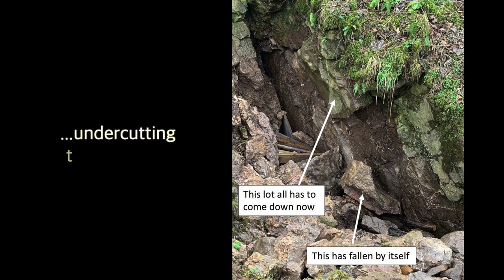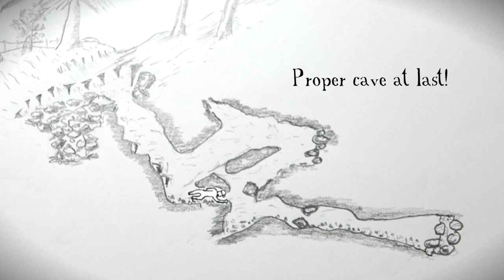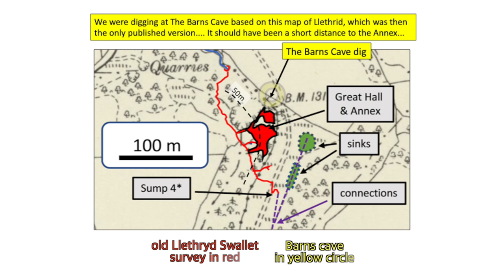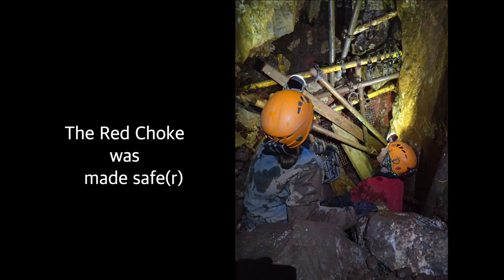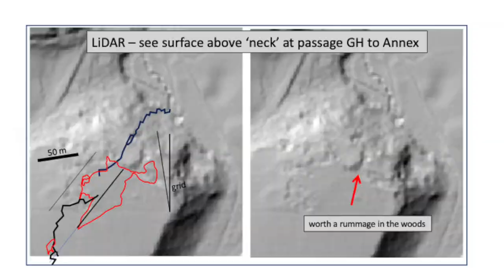Discovering New cave in Gower part1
New caves are there to be discovered if you know where to look. This is a story of 2019-20 exploration of Barns Cave in the centre of the Gower peninsula in South Wales, UK. We hoped it would lead into the huge Llethryd Cave, the entrance of which had become blocked by sediment infill. Part 2 will present a second attempt and the discovery of another new cave, Cockle Pot. Part 3 will show the eventual success in reaching the massive well decorated halls of Llethryd  in 2021.  The films illustrate the excitement and teamwork that make cave digging so worthwhile.